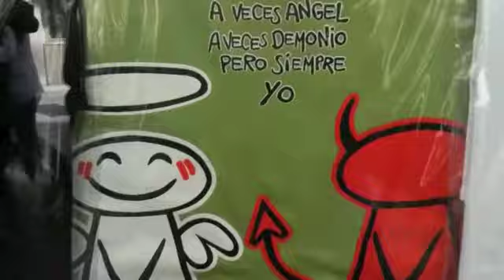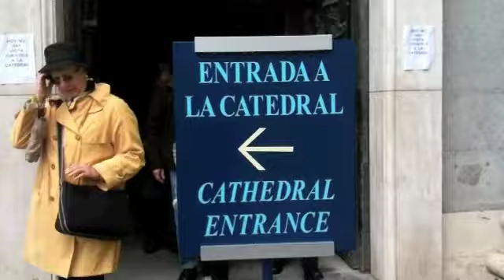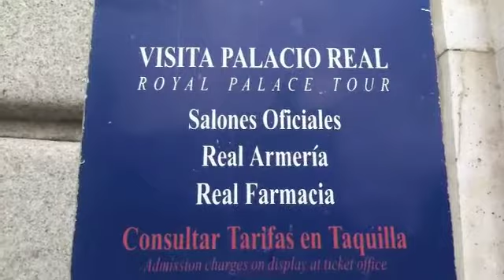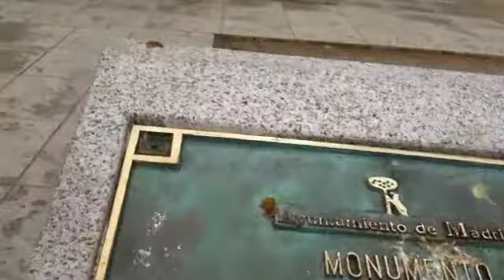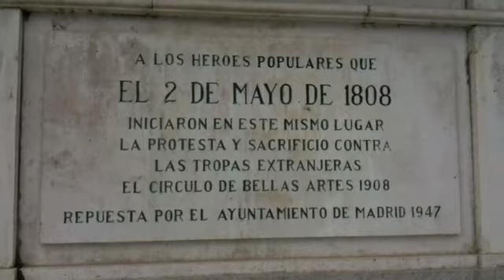Madrid (Spain) fun. April 2012. Part 1.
Madrid, Spain (April 2012)